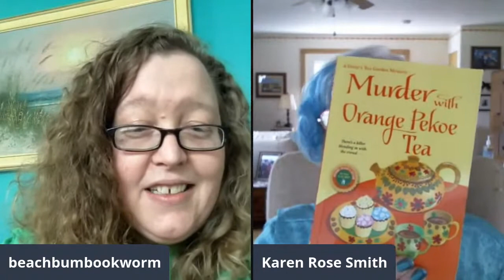cozy mystery author chat: Karen Rose Smith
Come hang out and chat with Karen Rose Smith! The cozy mystery author of the Daisy's tea garden and the Caprice De Luca cozy mystery series!